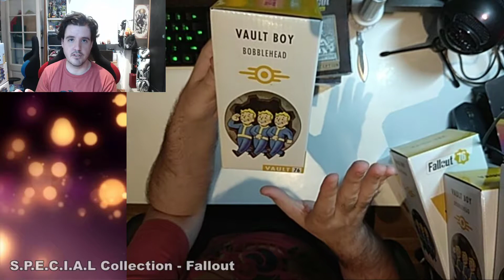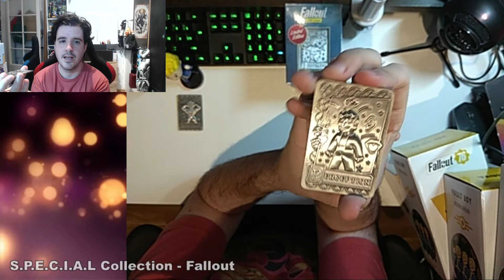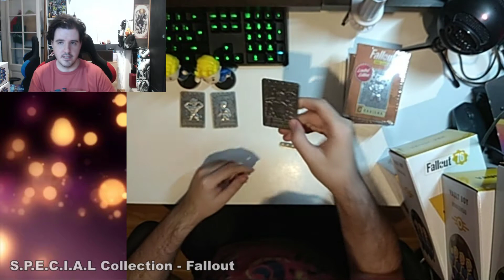☢️ Fallout S.P.E.C.I.A.L Collection (Placas y Bobbleheads) | Unboxing en directo SPECIAL